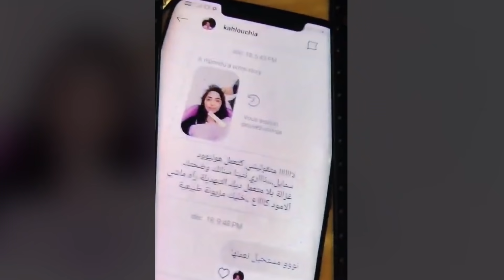شتائم بين رقية ماغي ودنيا بطمة لطيفة رأفت ترد و"نجيبك" لسعد لمجرد بعدما رفضتها شيرين.. انتظرونا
شتائم بين رقية ماغي ودنيا بطمة لطيفة رأفت ترد ونجيبك لسعد لمجرد بعدما رفضتها شيرين انتظرونا  يوم السبت مع 20:30